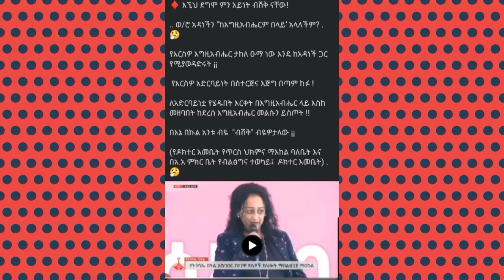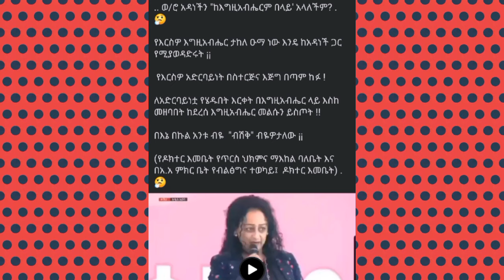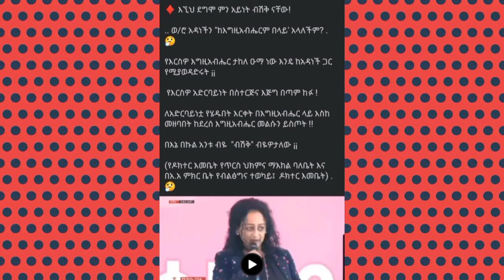አምልኮተ አዳነች አበቤ